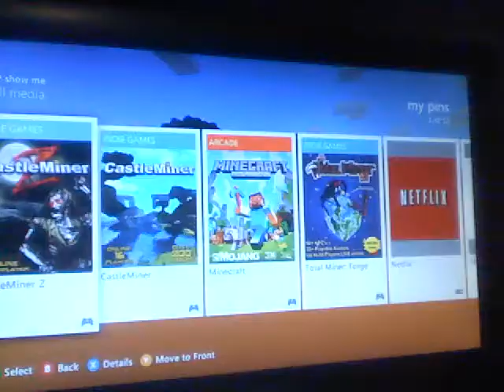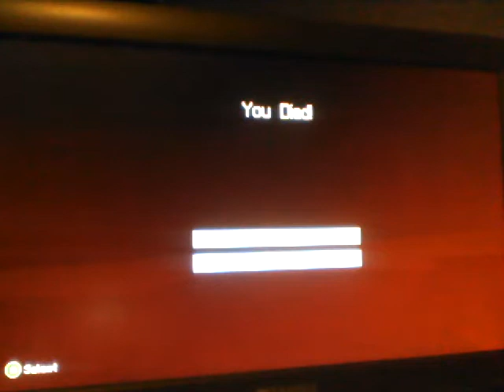Minecraft Xbox 360: Trying to kill the dragon!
Will I Kill It?
 A Supergokufss Video !